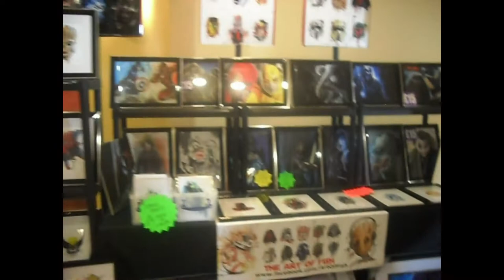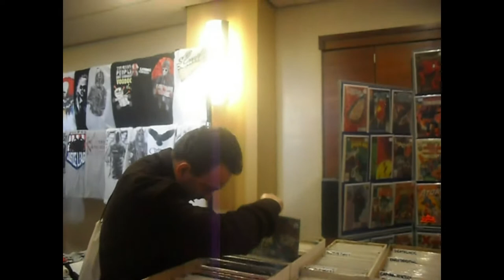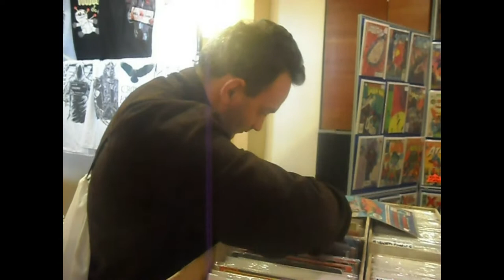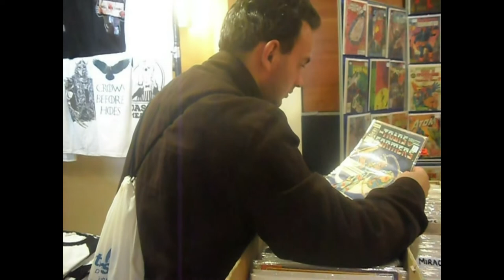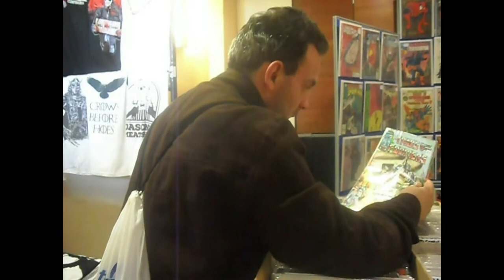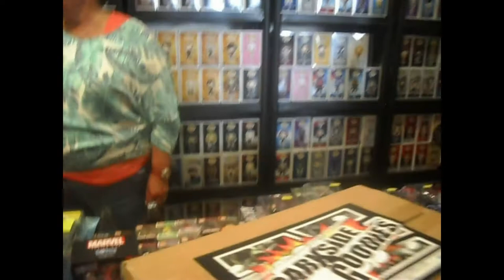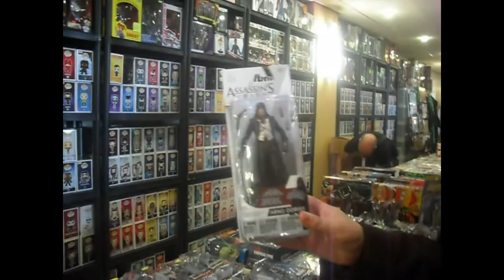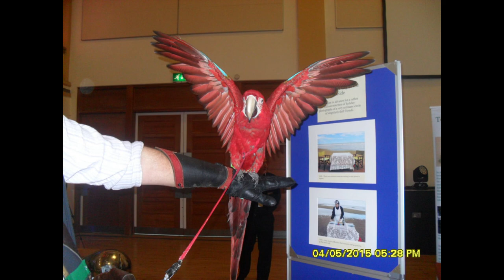bridlington spa comic con